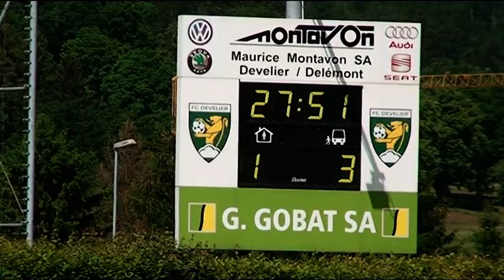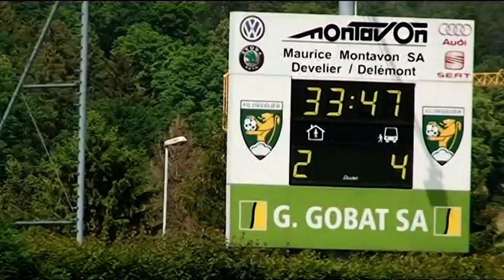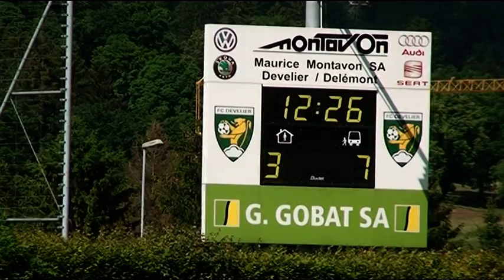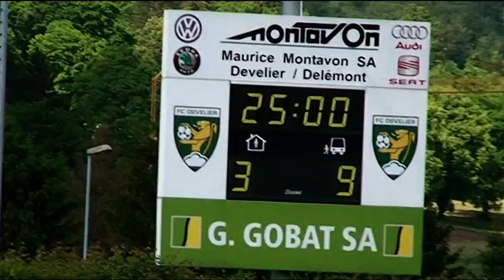Team Jura M12 - FC Biel-Bienne Seeland U12 24.05.2014 (3-9)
Championnat suisse de football Juniors D/9 promotion